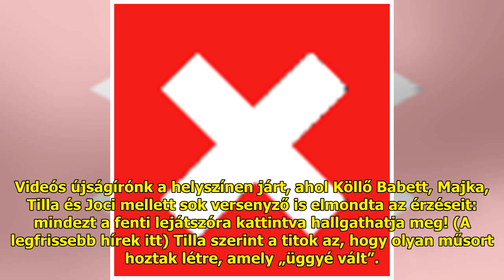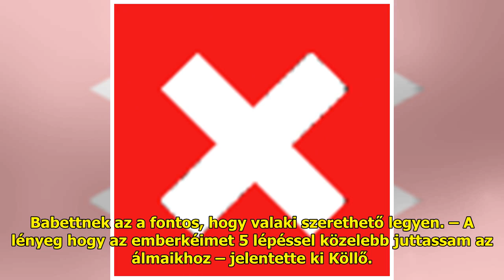Együtt buliztak a Sztárban sztár leszek! mesterei és tanítványaik: furcsa dolgok derültek ki – videó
Vasárnap este az első élő show...